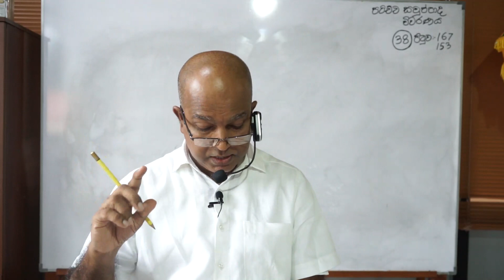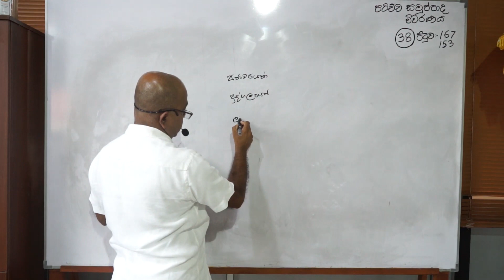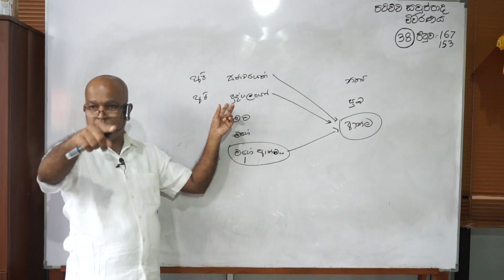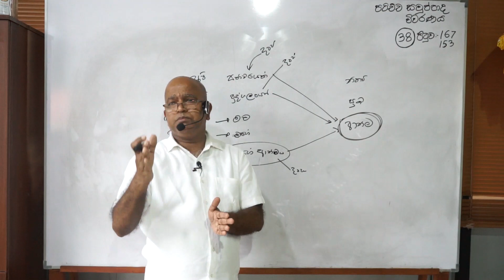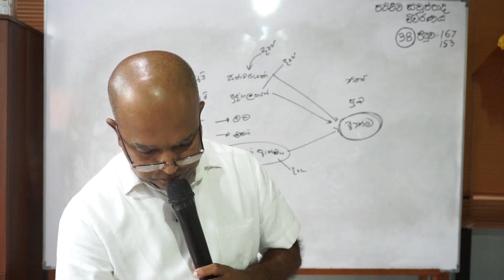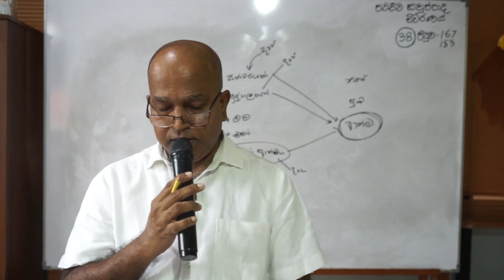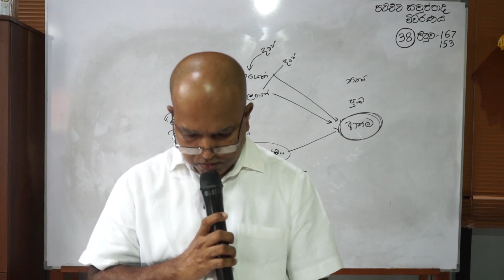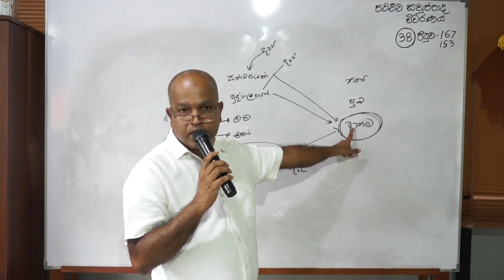Patichcha Samuppada Viwaranaya 38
From the book on the Patichacha Samuppada Commentary compiled by the Most Venerable Rerukane Chandavimala Thero.